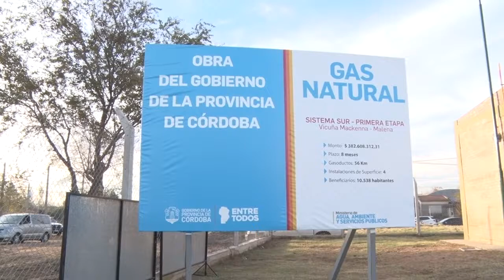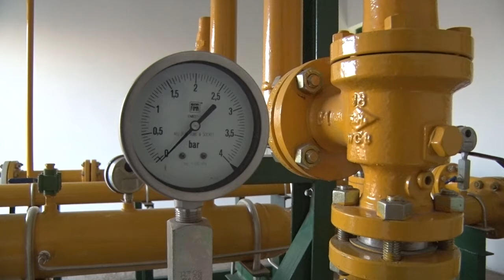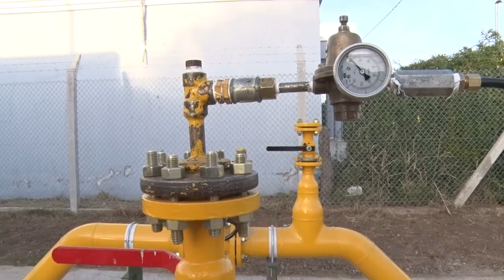2ª ETAPA DE LA RED DOMICILIARIA JUAN PABLO SGAVETTI SECRETARIO DE OBRA PÚBLICA